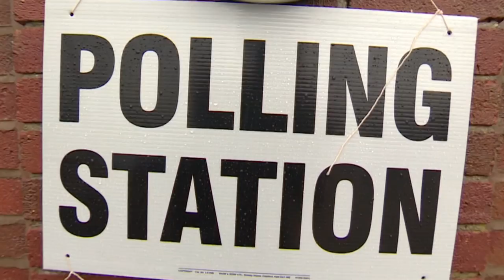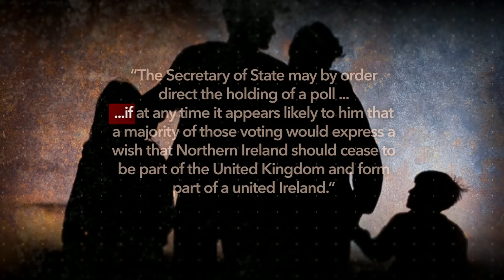Will Brexit lead to a united Ireland? - BBC Newsnight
What's really behind the move to stop fresh elections in Northern Ireland?